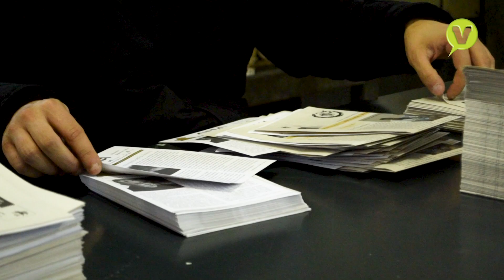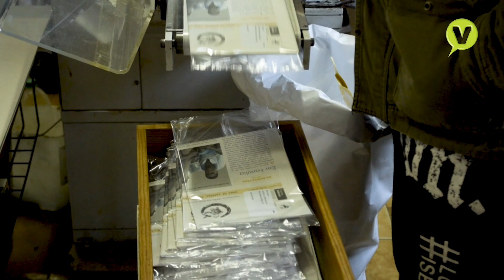Jornal "O Gaiato" continua a divulgar obra do Pai Américo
Criado há 74 anos, jornal é produzido em Paço de Sousa e faz de cada gaiato e sacerdote um jornalista. Não mudou muito e tem como objectivo continuar a dar a conhecer o que é a Obra da Rua. Conta com cerca de 20 mil exemplares quinzenalmente